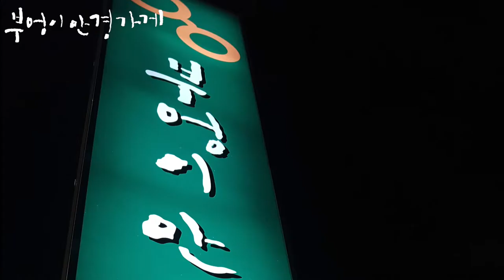함박눈이오면 좋겠습니다. /부엉이안경가게/대구안경/김천안경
함박눈이오면
좋겠습니다.
IRONIC ICONIC
IN6722 COL.06모델입니다